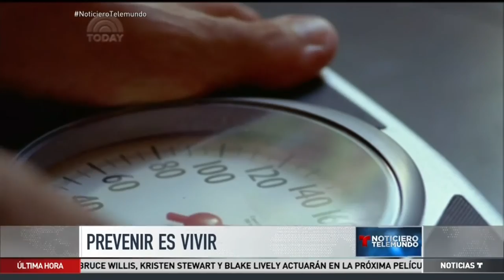Expertos dicen que no es malo rebajar algunas libras y volverlas a aumentar | Noticias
Video oficial de Noticias Telemundo. Aseguran es mejor intentar rebajar de peso que no interntarlo de ninguna manera.